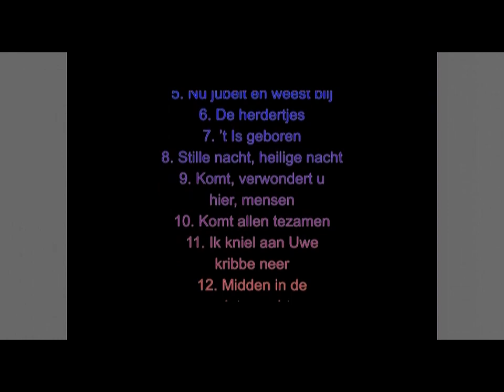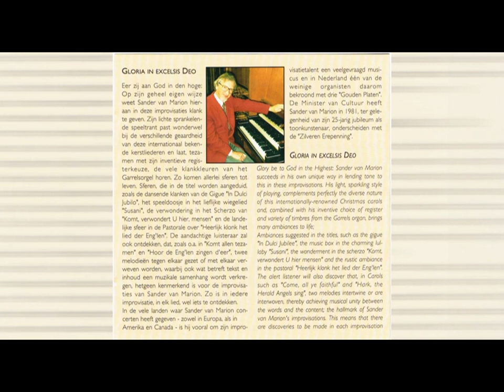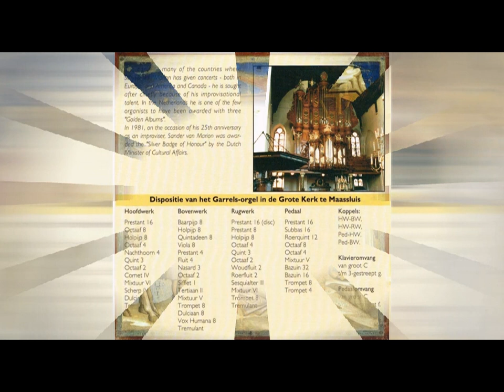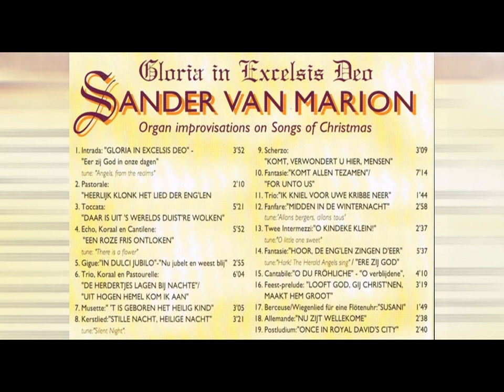Sander van Marion – Organ Improvisations on Songs of Christmas (Grote Kerk Maassluis; opn. uit 1993)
Sander van Marion – Organ Improvisations on Songs of Christmas ‘Gloria in Excelsis Deo’.
Van een CD (Mirasound 399183), opgenomen op 19-20 oktober 1993 in de Grote Kerk te Maassluis met eigen bewerkingen van Sander van Marion.
Volgorde:
1. (op 0:20) ‘Gloria in Excelsis Deo’ (intrada) / Eer zij God in onze dagen
2. (op 4:12) Heerlijk klonk het lied der Eng’len (pastorale)
3. (op 6:21) Daar is uit ’s-werelds duist’re wolken (toccata)
4. (op 11:43) Een roze frisch ontloken (echo, koraal & cantilene)
5. (op 17:36) ‘In dolce jubilo’ (gigue) / Nu jubelt en weest blij
6. (op 20:31) De herdertjes lagen bij nachte (trio, koraal & pastourelle) / Uit hogen hemel kom ik aan
7. (op 26:38) ’t Is geboren het heilig Kind (musette)
8. (op 29:43) Stille nacht, heilige nacht (kerstlied)
9. (op 33:07) Komt, verwondert u hier, mensen (scherzo)
10. (op 36:16) Komt allen tezamen (fantasie) / ‘For unto us’
11. (op 43:32) Ik kniel aan Uwe kribbe neer (trio)
12. (op 45:14) Midden in de winternacht (fanfare)
13. (op 48:14) O Kindeke klein (2 intermezzi)
14. (op 50:52) Hoor, de Englen zingen d’eer (fantasie) / Ere zij God
15. (op 56:29) O verblijdende (cantabilé)
16. (op 1:00:40) Looft God, gij christ’nen, maakt Hem groot (feestprelude)
17. (op 1:03:59) ‘Susani’ (berceuse – Wiegenlied für eine Flötenuhr)
18. (op 1:05:48) Nu zijt wellecome (allemande)
19. (op 1:08:27) Once in royal David’s city (postludium)
foto-verantwoording:
1:57-2:42, 4:12-4:57, 36:16-37:01, 50:52-51:42, 1:08:27-1:09:07 - © FaceMePLS
2:42-4:12, 13:26-15:06, 46:44-48:14, 53:22-54:12 - © Piet Bron (orgbase.nl)
7:11-7:58 - © Smiley.toerist
8:43-11:43, 31:07-31:47, 33:57-35:31, 37:46-39:16, 1:01:30-1:03:59 - © Gerard Drukker
12:33-13:26, 56:29-57:20 - © harry_nl
15:56-25:53, 39:16-43:32, 55:02-56:29, 58:10-1:00:40 - © Kerkfotografie (kerkfotografie.nl)
26:38-27:28 - © Thomas de Leeuw
32:27-33:07 - © Publiek domein
33:07-33:57 - © Gerard Stolk
43:32-44:07, 1:03:59-1:04:54 - © Loek Tangel
1:00:40-1:01:30 - © Onbekend